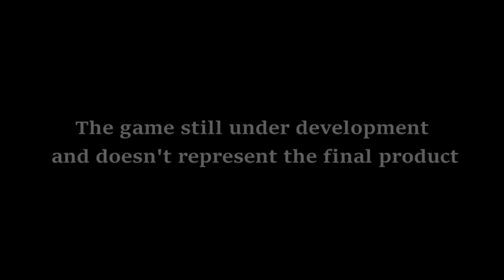FORBIDDEN FORGIVENESS Trailer - 2018 Psychological Horror (PC/PS4/Xbox One)